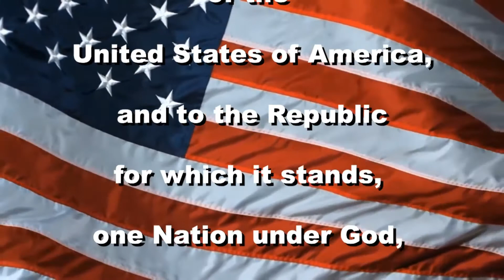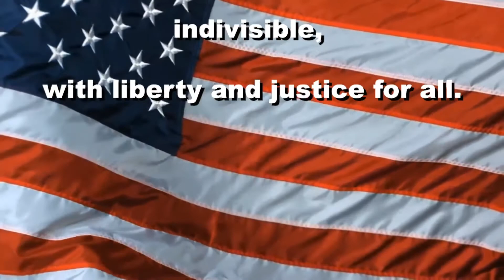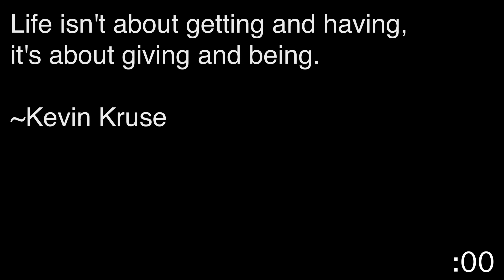05/02/2018 - Paw Print News Live!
Welcome to this Wednesday Edition of the Paw Print News Live.  Hosted by Dalton & Julia